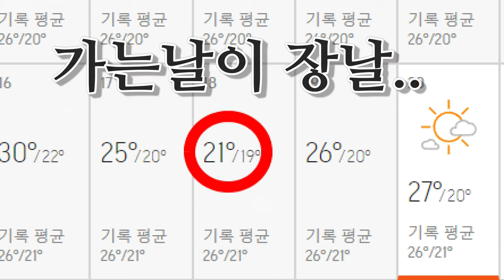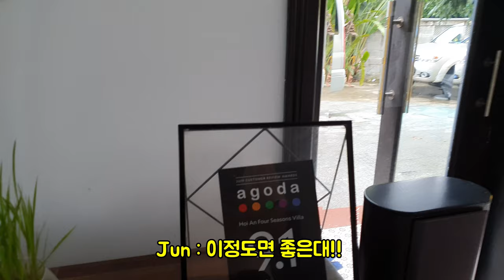다낭에서 호이안 포 시즌스 빌라 가는 영상 (한베커플💖 브이로그)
오늘은 동생부부와 같이 호이안으로 여행을 갔습니다.
사실 작년에도 여자친구랑 같이 왔었는대요
호이안 포 시즌스 빌라 (Hoi An Four Seasons Villa)
가는 영상입니다 재미있게 봐주세요

🔸채널 소개🔸

🔸기타 정보🔸

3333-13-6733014 카카오뱅크 김영진